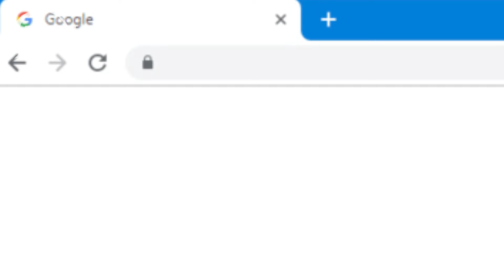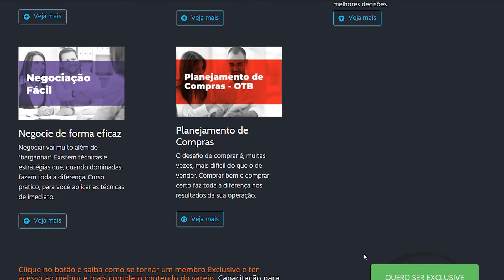A área da loja que mais impacta nos resultados - Papo com Lojista #158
No Papo de hoje vamos rever um tema fundamental na Gestão de Lojas: qual a área mais crítica da loja e como agir para não comprometer os seus resultados.

Confira muito mais conteúdos para a sua loja no meu site. Tem e-books, sistema gratuito para controlar o tráfego de clientes, cursos completos da venda à gestão de lojas e muito mais. Acesse